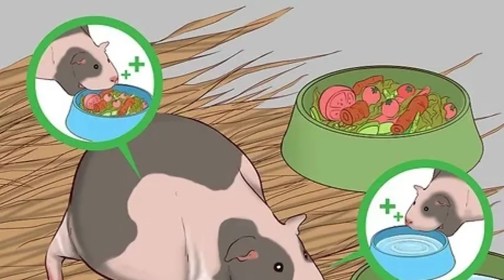Cuidados com PORQUINHA-DA-ÍNDIA GRÁVIDA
Alguns cuidados importantes para uma porquinha-da-índia grávida são: cuidado ao carregá-la, manter um ambiente tranquilo, oferecer água, comida e etc.